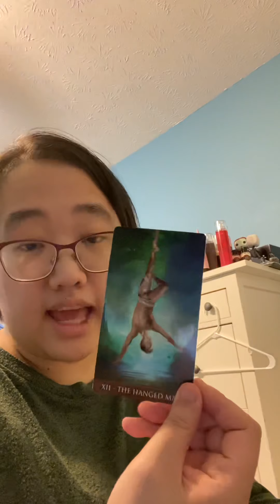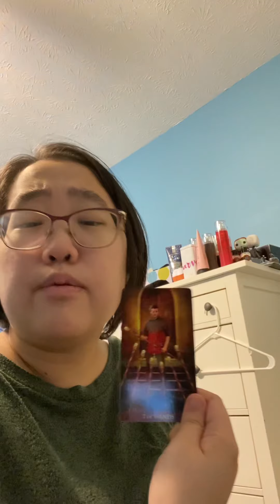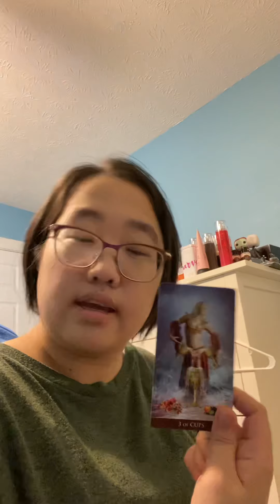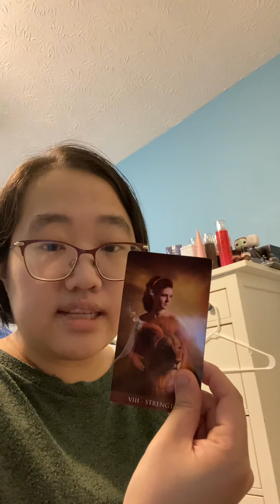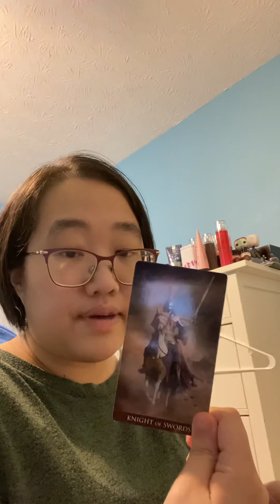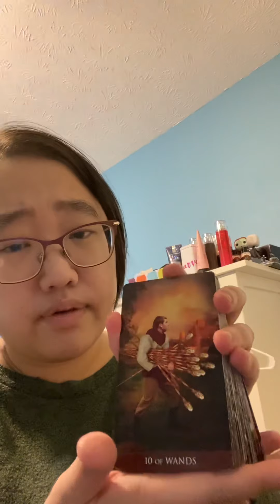My truth will be revealed with a new beginning to you✨🌟💌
Hi to all the queens and kings and lovely, beautiful, and creative around the world! Thank you so very much for watching my stream! I am going to try to do these live early and, I do apologize for any internet problems.

Hello, I am LFSL Meg, I’m an intuitive, psychicmeduim, empath, premonition, and a witch (grey, shadow, crystal, etc.). I can help with clearing energy, seeing spirits and other benign, Clairvoyant, clairaudience, clairsentience, clairscent, clairtangency, clairgustance, and clairempathy, channel, and dousing.
Small channeling messages!
Pricing:
1. Healing and clearing energy like getting rid of negative energy and giving a boost up (3 people) ($5.55)
2. dousing to help them get more insight ($5.55)
3. Tarot and oracle readings:
a. First 10 people free
b. More than that will cost $10
4. Channel and channeling messages
a. Past 11pm will cost you $10
5. Guidance to see more of your potential of your abilities (free the first week but will be charge $12 after)
6. Any thing with spirits and ghost helping crossed over
7. Higher up and what they look like and more
8.  Private Short Videos cost ($10)

Rules for the safety of others and myself:
1. No harsh language against others and the reader!!!
2. I have the right to refuse anyone!
3. Always remind me if you have a question
4. More to come

Book a reading with me via email and Instagram:
$10 for 2 questions each
$15 for 4 questions

I will also start live early but mostly at 8pm-10pm anything past 10 will cost you $5-$10!